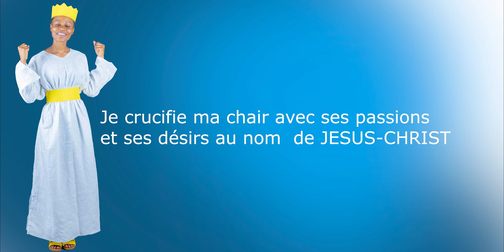Princesse du TRONE Celeste - Vase d'Honneur (Official Lyric Video)